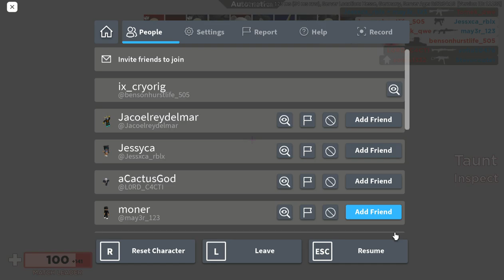Arsenal Gameplay - Ep. 143: Grinding with my laptop 😈💯